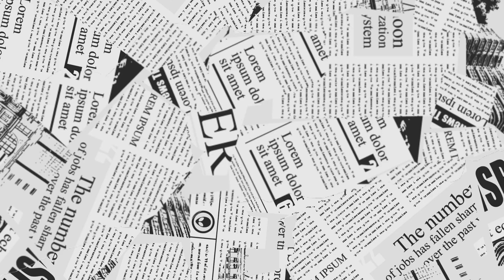पूरे चेहरे का कालापन मिनटों में ख़त्म करें🙈tanning pigmentation नहाते समय साबुन नही य लगाए#skincare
Tanning, pigmentation,darkspots ,skin brightening, dark patches, fairskin,skincare,

7 din me aapki khubsurti 2 guni ho jaegi👍
facewhitening multani mitti se skin ko behad gora banae multani mitti se pae behad gori twacha, chehre ki chipchipahat ko kaise dur kare, chehre se kalpana ko kaise dur kare,kaolin se paye behad gori twcha#kaolinclay se pae 2guni gori bedag twacha coffeefacial se paye behad gori twcha coffee se paye 2 guni gori bedag twacha rosewater for skin rosewaterbenifits wrinklefree skin kaise paye, chehre se jhuriyo ko kaise dur kare,kisi bhi tarh ke dag dhabbe ko dur karne ke liye esh face pack ko lage ,wrinkle free skin 40 yrs old look 20, no wrinkles only young glowing skin antiaging antiagingnightcream antiagingmassage antiagingfacemask antiagingskincare wrinklesremoval किसी भी तरह की झाइयों दाग़ धब्बें को जड़ से ख़त्म करें| jhayion ko kaise door Karen jhayionkailaj कितनी भी पुरानी झाइयों से खराब हुआ चेहरा शीशे सा चमकाए jhayionkailaj how to remove pigmentation howtoremovepigmentation पुरानी से पुरानी झाइयों को खत्म करने का अचूक उपाय pigmentation face pack HowToRenovePigmentation कितनी भी पुरानी चेहरे के कालापन को जड़ से 100% खत्म करें How to get 2 tone fair skin काले कलूंठे चेहरे को हिरे जैसा कैसे चमकाए howtogetfairskin HowToGet2ToneFairSkin रात को सोने से पहले 2 बूंद 10 मिनट में ग्लोइंग बेदाग़ जवाँ त्वचा/Skin my night time skin care routine 5Rs में बनाओ pigment wrinkle free skin creamझाइयां झुर्रिया लटकी बुढ़ी स्किन को जवाँ और खूबसूरत कैसे बनाए 50 की उम्र में 35 कई दिखे super glowing skin glow nhi hain dark spots jhuriya bharta kalapan ye sab presani ko jar se khatam kare get glowing bright wrinkle free skin 10 साल छोटे नज़र आओगे 2 चम्मच नारियल तेल ऐसे मिलाकर लगाती हुँ फेशियल से 100 गुना ज्यादा glow और निखार आता हैं my 55yrs old jethani apply this face pack

one day challenge
one day challenge for skin brightening
one day challenge at home
full body treatment
coffee facial
full body whitening ubtan
skin glowing tips
face glow
Glass skin challenge for skin brightening visible spotless glowing skin only one use
glowing skin
one use challenge
one day challenge by natural beauty with chhabi
full body brightening ubtan
glowing skin ubtan